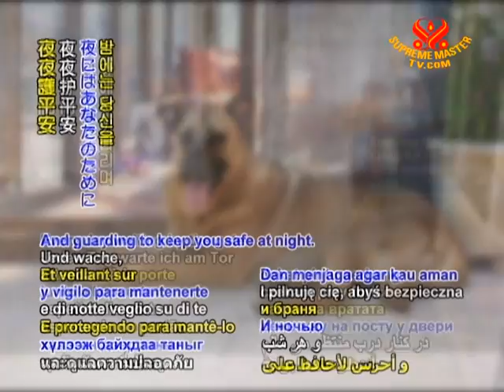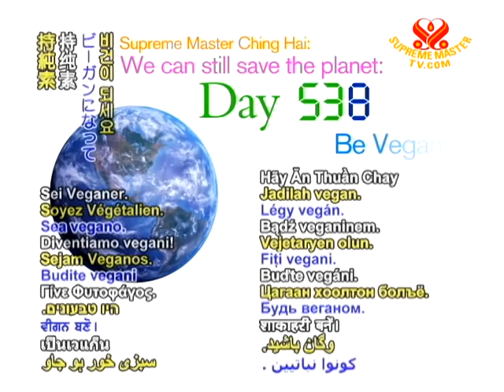A Puppy's Heart - CountDown Day 538 - 4 Aug 2011